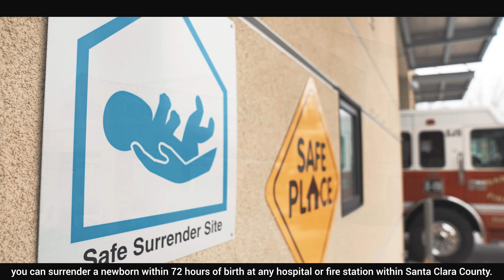SJFD Firefighters Reunite with Newborn They Rescued (Heart Warming)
In 2018, SJFD's Engine 2 (A-Shift) crew responded to reports of a newborn left on a doorstep. Four years later, they continue to have a heartwarming relationship with little Maria and her adoptive family. This is their story.

We would like to remind new parents who find themselves unprepared or unable to raise a child that help is available. One option is California's Safe Surrender Baby Law, a program that helps parents in need by giving them a safe, legal and private way to surrender their baby to a loving home. or call .